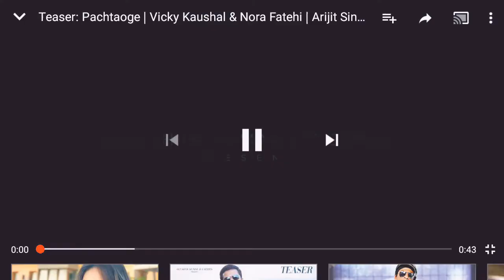TEASER: PACHTAOGE | VICKY KAUSHAL & NORA FATEHI | ARIJIT SINGH | RELEASING ON AUGUST 23TH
MUSIC LABEL:TREYARCH2008